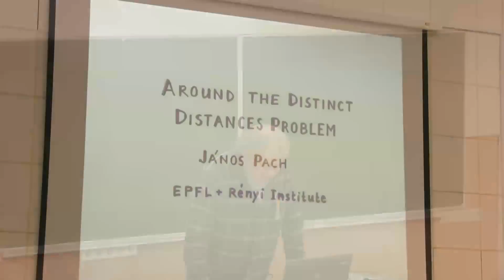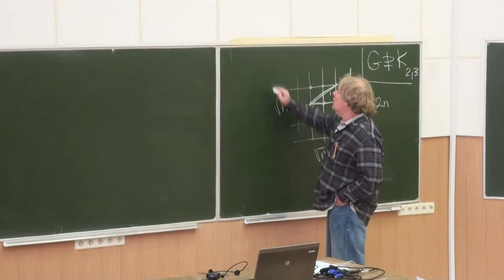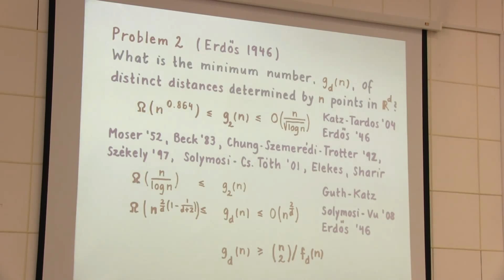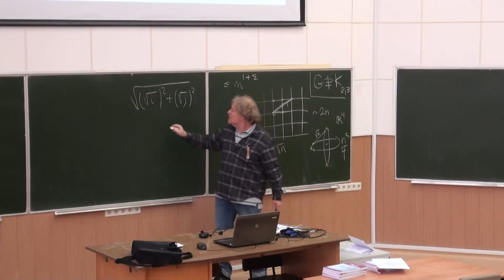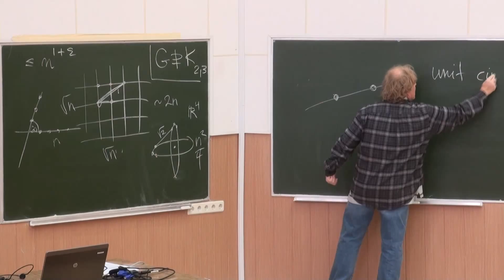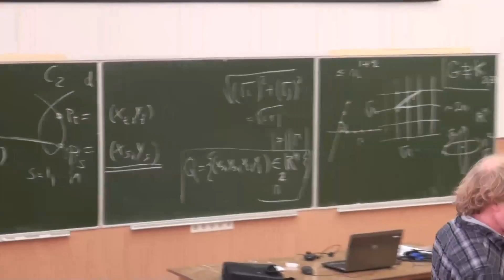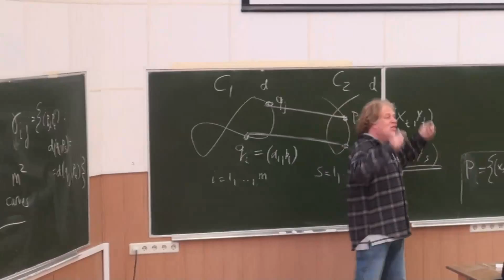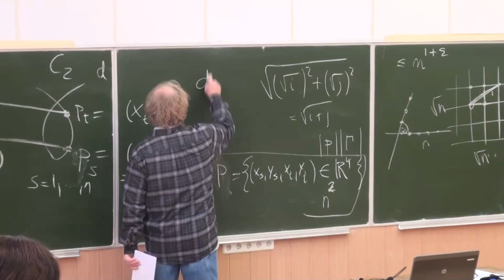Jan 29. Talk 1. Erdös's problems on distinct distances: Recent developments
J. Pach "Erdös's problems on distinct distances: Recent developments"